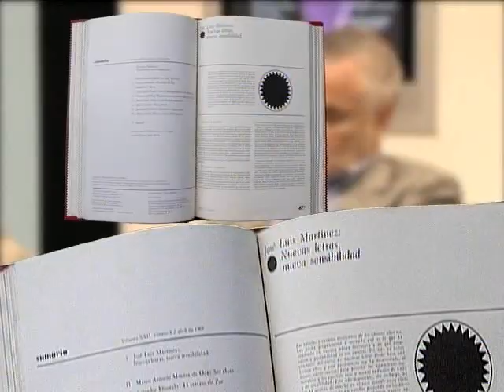Revista de la Universidad: José Luis Ibañez Programa 7 Parte 1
Programa de la Revista de la Universidad de México de TvUNAM con José Luis Ibañez. Parte 1.

Conducido por Ignacio Solares y Antonio Crestani.

Emitido en Junio 4, 2007.